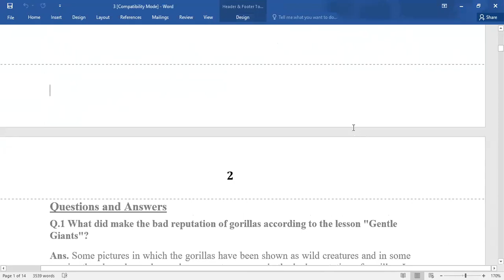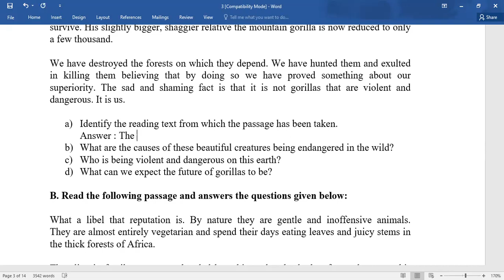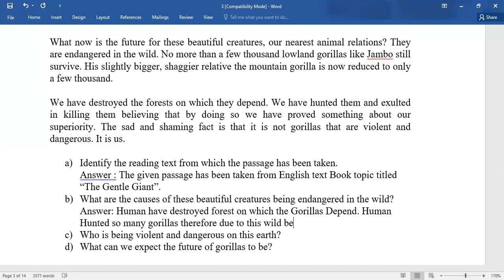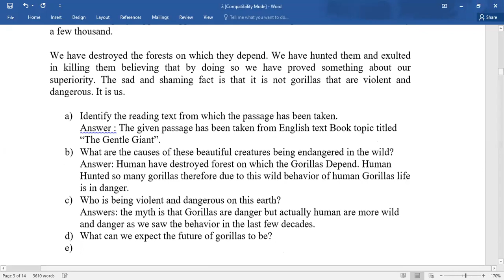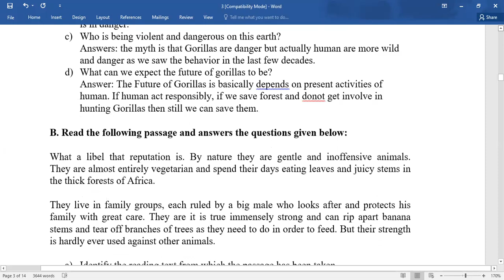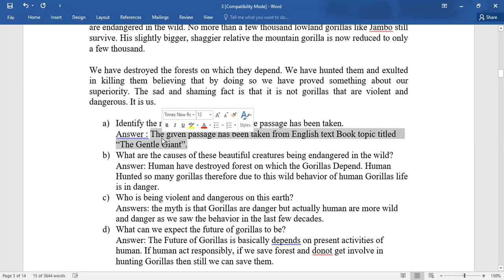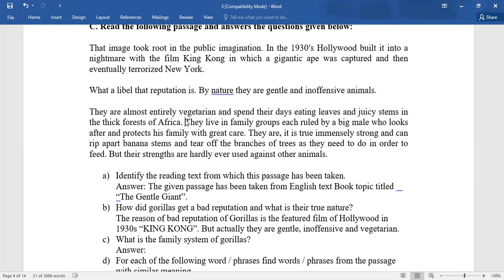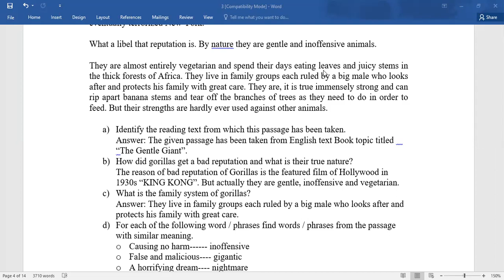ENGLISH BCOM I 01 09 2020